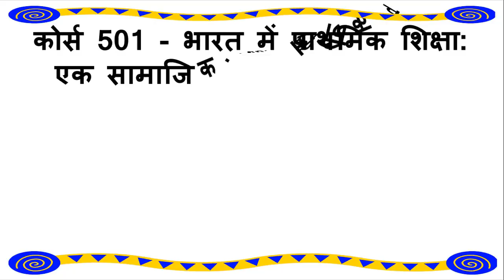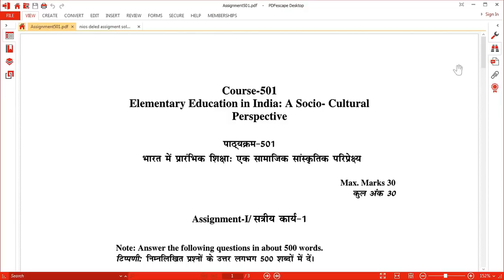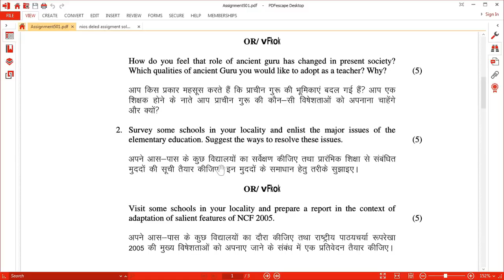NIOS D.EL.ED ASSIGNMENT SOLVED QUESTION WITH ANSWER COURSE 501|TMA/| How to SOLVE 501 course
NIOS D.EL.ED ASSIGNMENT/MAKE STEP BY STEP, ,501, 502,503 TMA/| How to MAKE NIOS ASSIGMENT MAKE
कोर्स 501,502,503,504,505,…. all Assignment All Question solve